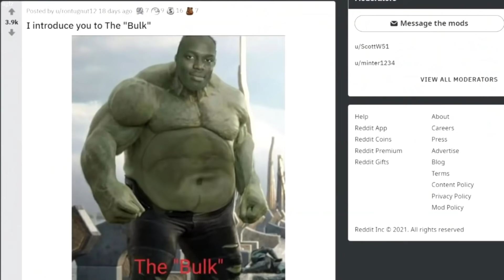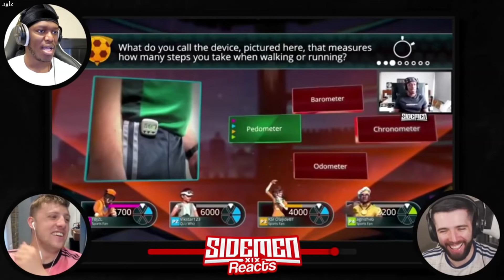SidemenReacts Funniest Moments Compilation part 3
Some more of the funniest moments from the SidemenReacts channel!

will make another every few months

Follow them